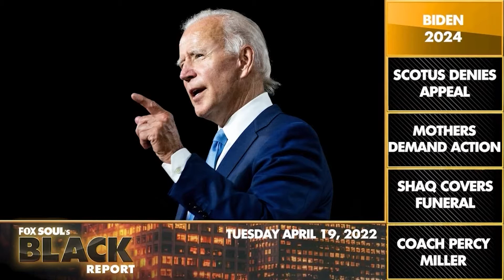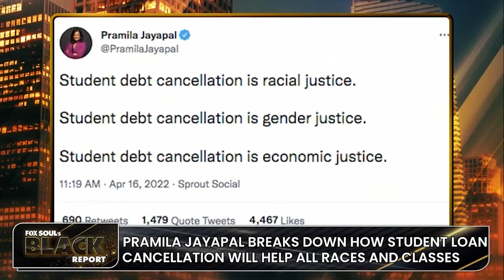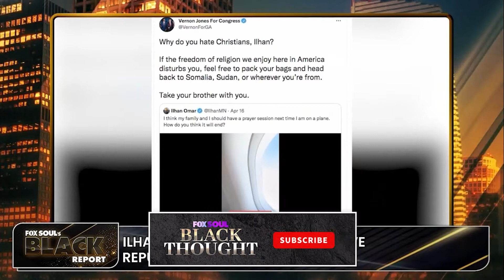Biden Tells Obama he Plans to Run Again, Wisconsin Police Dept Sued & MORE | FOX SOUL’s Black Report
FOX SOUL’s Black Report covers the latest news: Biden tells Obama he plans to run again in 2024, Scotus refuses to stop pentagon from punishing airman who refused to get vaccinated, Scotus denies death row appeal to man who says juror was racist, Mother sues Wisconsin police department after son dies in police custody and MORE!